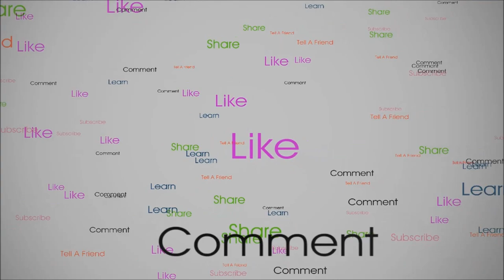A Big Thank You To HD Shovel Ed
There is so much involved with the whole aspect of Green Mountain Gold Trap, far beyond building both models. Many don't truly understand this.
 And jigs are key in speeding up the build process for sure. Early this season, I asked HD Shovel Ed if he could build me a jig using cnc technology. He said he would and went above and beyond.
 Ed is a really great guy. If you have not checked out his YouTube channel, please do so. Just tell him GMGT sent ya. I'm pretty sure he knows who I am!!